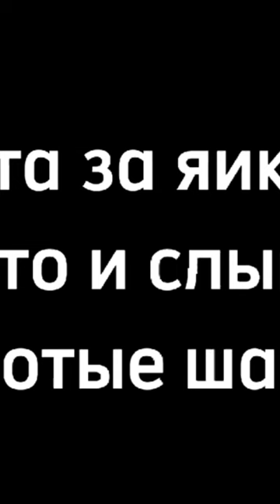Яйки...... Яйки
One Piece: Искатель мира

One Piece: World Seeker  — приключенческая видеоигра, основанная на манге и аниме-сериале One Piece . Разработанная Ganbarion и изданная Bandai Namco Entertainment , игра является первой видеоигрой во франшизе, в которой представлен открытый мир . Игра была выпущена 15 марта 2019 года для PlayStation 4 , Xbox One и Microsoft Windows . Персонажи, которые появляются в игре, включают всю команду Соломенной Шляпы, Акаину, Кидзару, Кума, Тасиги, Смокера, Сабо, Багги, Роба Луччи, а также Ичиджи, Ниджи и Ёнджи из Germa 66.

Обложка

Разработчики)ГанбарионИздатель (ы)Бандай Намко РазвлеченияДиректор (ы)Макото БабаПроизводитель (ы)

Чикако Ямакура

Кодзи Накадзима

Дизайнер(ы)Цуёси СатоПрограммист (ы)

Минору Судо

Рёхей Ёсида

Художник (ы)Цуёси СатоПисатель (ы)

Кацуюки Курияма

Эйичиро Ода

Композитор (ы)Кохей ТанакаРядОдин кусочекПлатформа(ы)

Майкрософт Виндоус

PlayStation 4

Xbox One

Google Стадиа

Выпускать

Япония : 14 марта 2019 г. (PS4)

Мировая война : 15 марта 2019 г.

Жанр (ы)Приключенческий боевикР им(ы)Оин игрок

The game features the talents of One Piece anime producer Hiroki Koyama from Toei Animation, One Piece media supervisor Suguru Sugita from Shueisha, One Piece game supervisor Yuji Suzuki from Shueisha, and One Piece game producer Kōji Nakajima from Bandai Namco Entertainment.